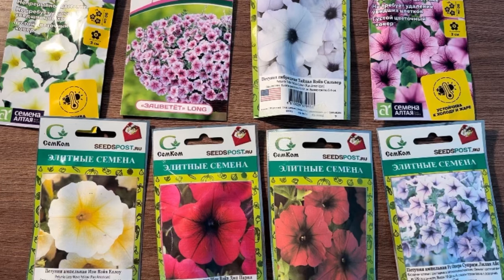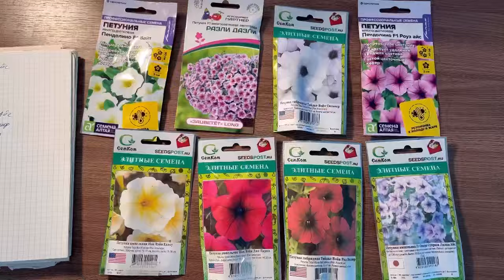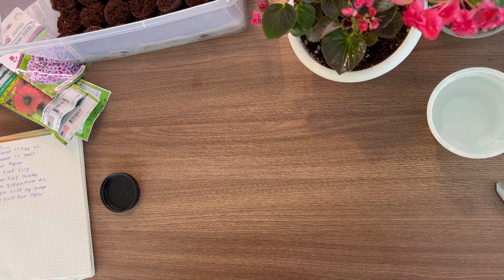Посев петунии в таблетки🥳🌺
Сею петунию в таблетки. Сезон 2024 открыт🤗 Присоединяйтесь!